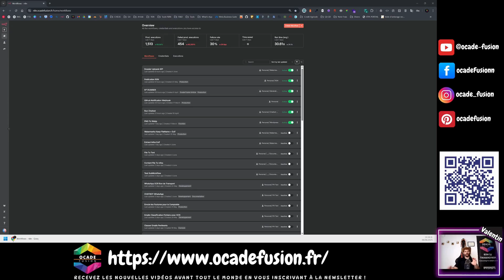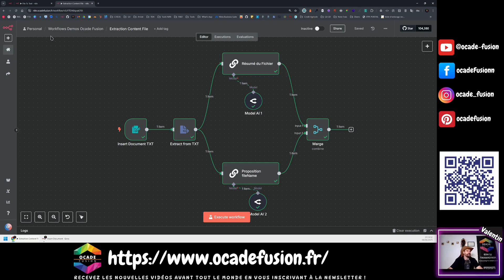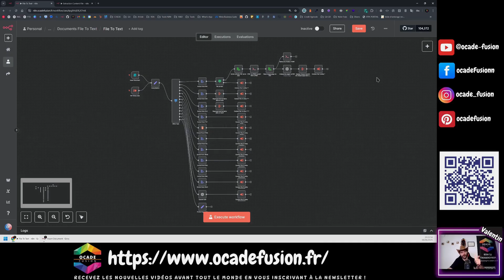🇫🇷 Comment extraire et classifier automatiquement vos fichiers avec n8n ? (2026)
🇫🇷 Guide Complet : Extraire et Classifier le Contenu de Fichiers avec N8N et l'IA en 2026 🛠️

Découvrez comment extraire automatiquement le contenu de différents types de fichiers (PDF, TXT, XLSX, images) avec n8n pour les analyser et les classifier grâce à l'intelligence artificielle. Dans ce tutoriel, je vous montre étape par étape comment créer un workflow capable de résumer vos documents, leur attribuer un nom pertinent et les catégoriser automatiquement (factures, devis, tickets de remboursement, etc.).

Que vous soyez développeur, entrepreneur ou passionné d'automatisation, ce tutoriel vous aidera à gagner du temps et à améliorer votre productivité.

⌚ Timestamps
0:00 Introduction & Objectifs
0:17 Comprendre l'extraction de fichiers dans N8N
0:57 Premier workflow simple avec fichier TXT
1:53 Test avec un fichier CSS
2:27 Résultats : résumé et nom de fichier générés
2:39 Workflow avancé multi-formats
3:31 Cas particulier des fichiers PDF
4:30 Gérer les PDF issus d'images avec l'IA
5:27 Conclusion & Applications pratiques